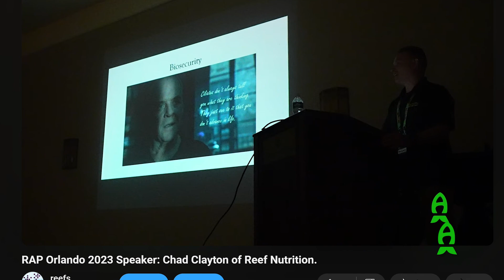Biosecurity explained by Reef Nutrition and how it effects you.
Have you heard of the term "Biosecurity"? It’s an essential concept in the aquatic industry, and one that everyone involved should be familiar with. Biosecurity refers to a set of guidelines or protocols established by organizations and companies to protect their products and, ultimately, the animals we care for. These measures help ensure that products reaching end users are free from contaminants, safeguarding the health of our aquarium systems.

Recently, I had the opportunity to sit down with Chad Clayton from Reef Nutrition to discuss this often-overlooked topic. We talked in depth about the rigorous steps they take to ensure their products are free from diseases, parasites, and pathogens—factors that could potentially harm our aquariums.

Take a look to learn about the extraordinary precautions they’ve implemented to protect our aquariums and their inhabitants!

Happy Reefing.